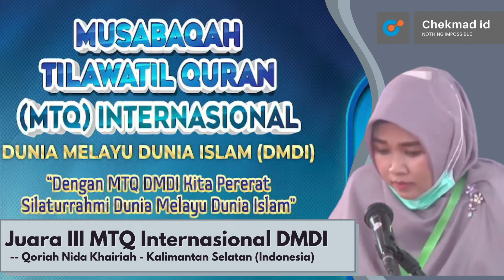Qoriah Nida Khairiyah, Juara 3 MTQ Internasional DMDI Aceh 2021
Qoriah Nida Khairiyah, Juara 3 MTQ Internasional DMDI Aceh 2021 Berasal dari Kalimantan Selatan (Indonesia)

Musabaqah Tilawatil Quran (MTQ) Internasional Dunia Melayu Dunia Islam (DMDI) dimulai. Event ini berlangsung pada 13-16 Desember 2021 di Mesjid Raya Baiturahman, Kota Banda Aceh, Aceh Indonesia.